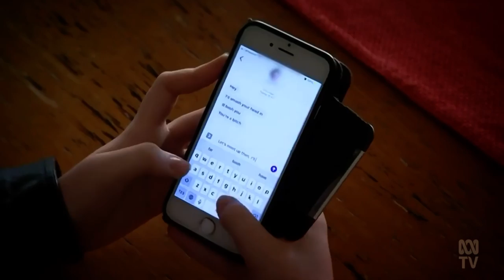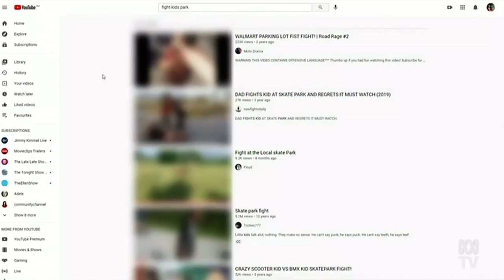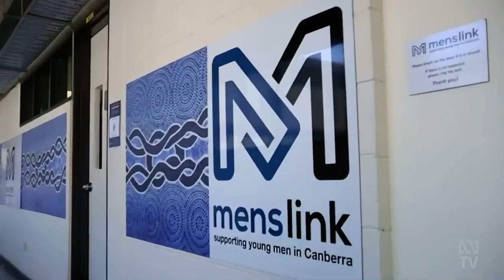HOW SOCIAL MEDIA IS TURBO-CHARGING CONFLICT - AND IT’S SPILLING IN TO SCHOOLS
SOCIAL media has had an enormous impact on communication and the ease of connecting.
But even more pervasive impacts are emerging.
There are growing concerns about the impact social media is having in exacerbating conflict - and it’s spilling out of cyberspace and in to schools.
Isaac Nowroozi filed this comprehensive report.